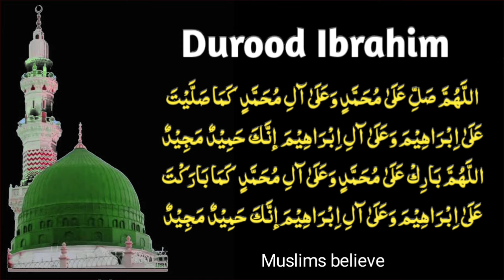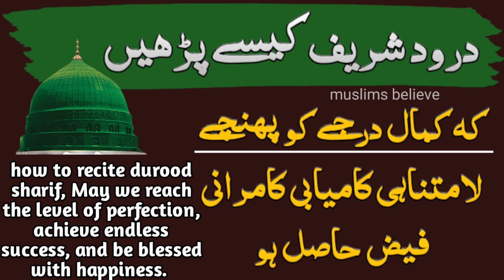how to recite durood sharif to get endless success and blessings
we all want to get maximum benefits from Durood Sharif if you recite Durood Sharif as wazifa so we can get maximum fazilat success from durood Sharif, countless benefits and blessings from it but we need to recite Durood Sharif as much as possible. even we should recite Durood Sharif throughout the day with love and concentration. so that we can get the perfection in every field of life and we get spirituality after reciting more and more Sharif in sha Allah.